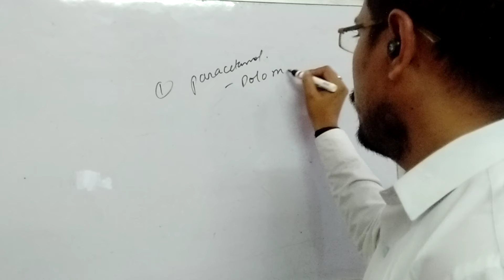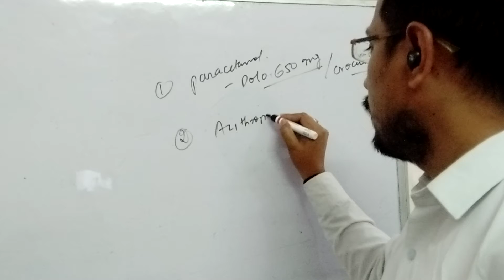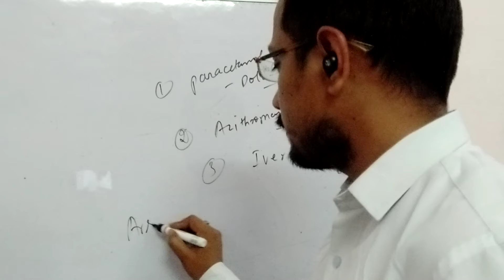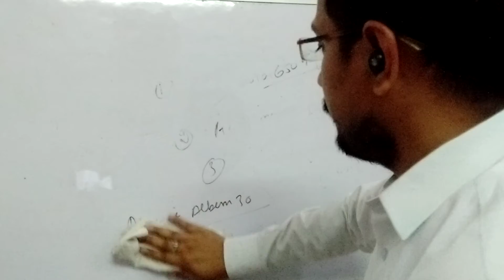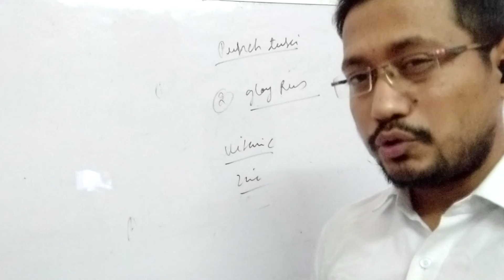Corona remedies covid19 precautions !! my point of view . कोरोनावायरस से बचाव के उपाय.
tablets
Dolo 650 mg ,
Azithromycin IP 500
Ivermectin 12 mg

Immunity booster & health

Vedic yug - Punch tulsi
Vedic yug - Gloy rus
Amla capsule

@totally herbal & organic brand I m using it.

For more information -kindly ctct on no. __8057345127 ( calling & WhatsApp)..
Instagram I'd - lllavy